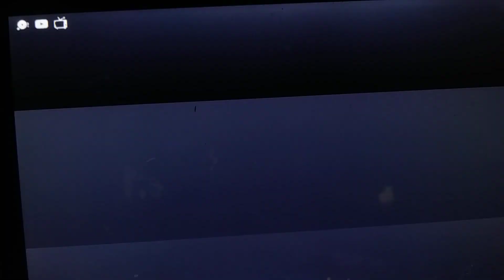Another Klasky Csupo YTP 3.0 8